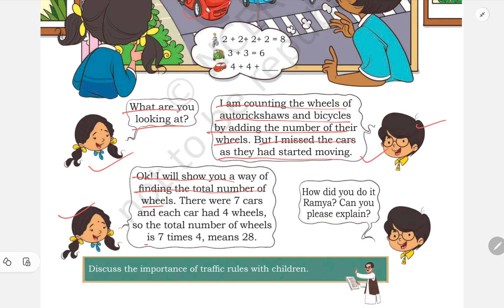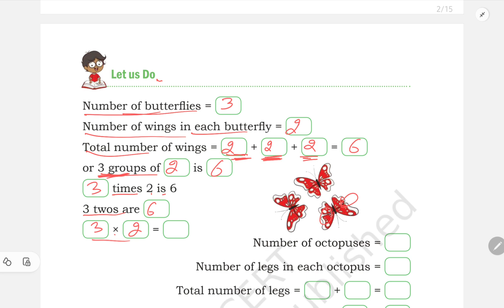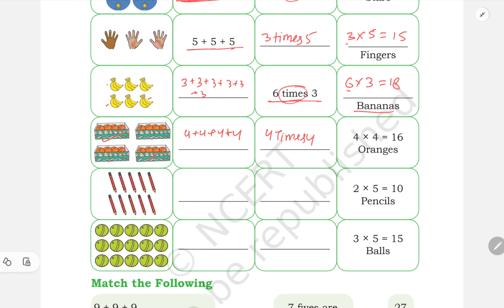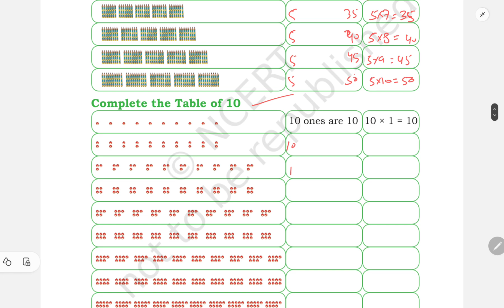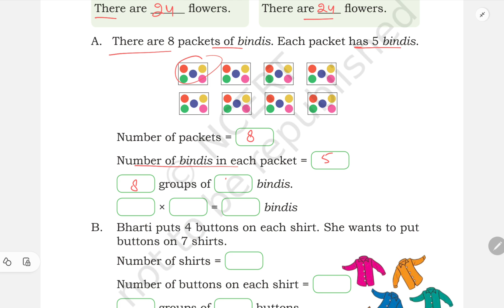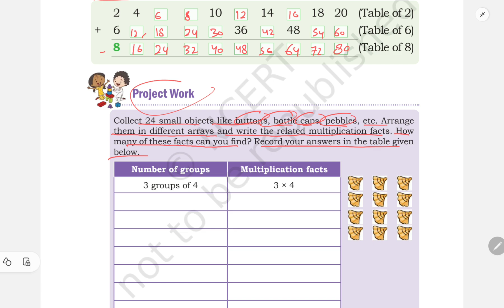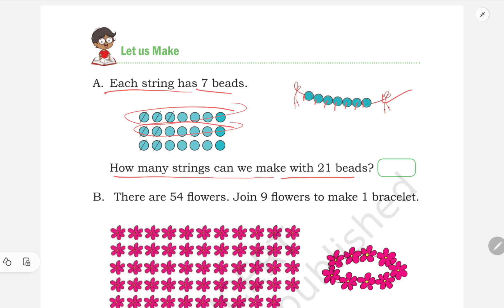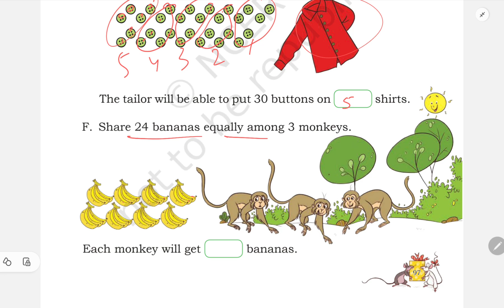class 2 maths chapter 8/grouping and sharing/solution